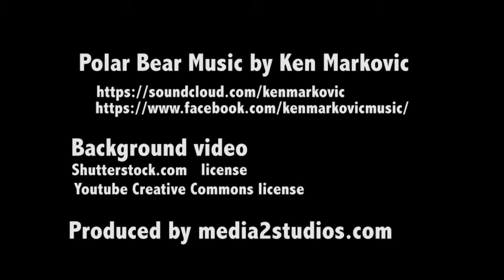Polar Bear by Ken Markovic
2016